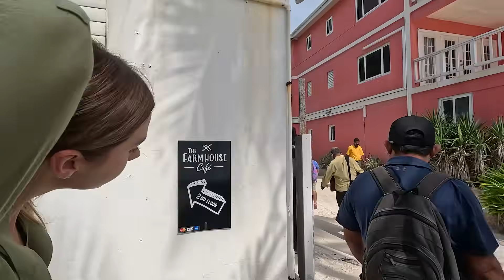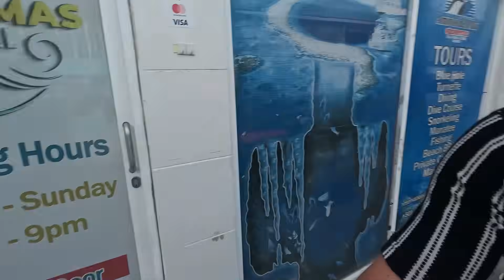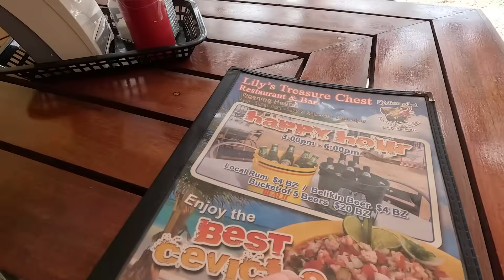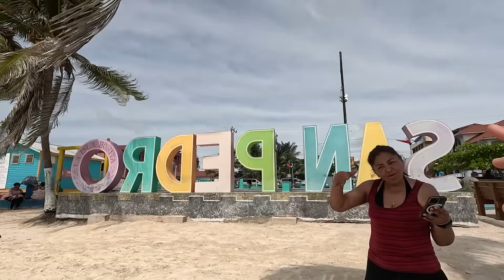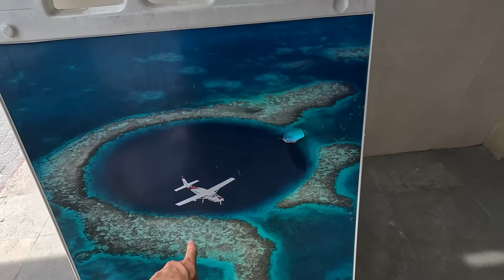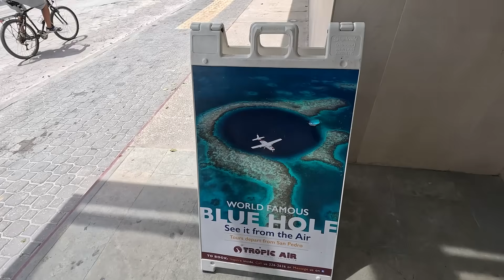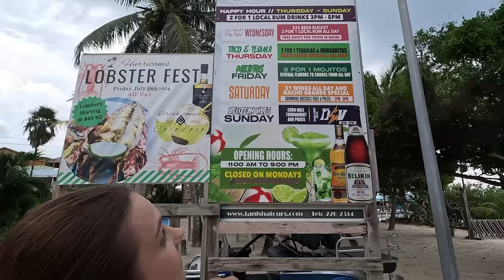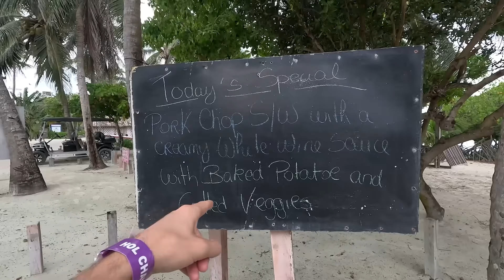¿POR QUÉ ME OPERE? | En Isla San Pedro Belice 🇧🇿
San Pedro es una ciudad y puerto ubicada en el Cayo Ambergris, en el distrito de Belice, Belice.
El centro de San Pedro es la zona principal de la isla. Los “sanpedranos” originales (entre 1800 y 1970) son mestizos y hablan español e inglés. La isla cuenta con la mayor concentración de alojamiento de Belice y sus hoteles, instalaciones de pesca y el buceo son algunas de las mejores del país. Playa de San Pedro vista desde el muelle. Parque principal visto desde un muelle
El pueblo de pescadores de antaño se le concedió el estatus de ciudad en 1984 y se cree que fue la inspiración para la canción «La isla bonita», escrita por Madonna, Patrick Leonard y Bruce Gaitsch en 1986.

🔥Capitulos:

00:00 TOMANDO LA LANCHA
01:48 ISLA SAN PEDRO
03:41 ALMORZANDO
08:42 HOTEL
09:49 CAMINANDO EN EL PUEBLO
17:23 POR QUE ME OPERE
22:51 INICIANDO EL TOUR
27:05 SNORKEL
31:46 TIBURONES
38:39 DESPEDIDA

🔥Quien somos:

Somos Mateo y Lisanna, ella de Estonia y él de nacido en Argentina y criado en Brasil, nos conocimos en 2020 y decidimos comenzar el canal de YouTube juntos, desde entonces nunca más paramos de hacer videos. Después de 1 año y medio con este proyecto de vida y canal, decidimos dejar todo lo que hacíamos para dedicarnos en tiempo integral a los que nos hace mas felices, vivir aventuras y experiencias por el mundo.